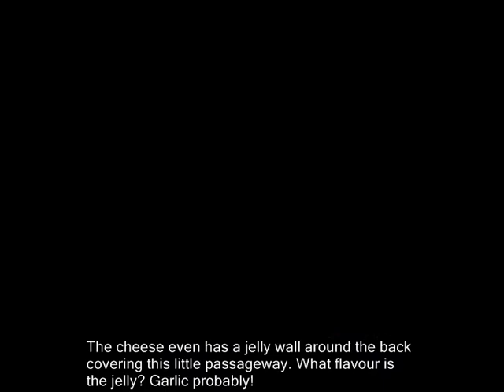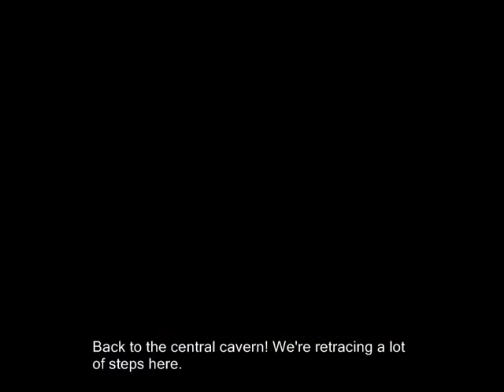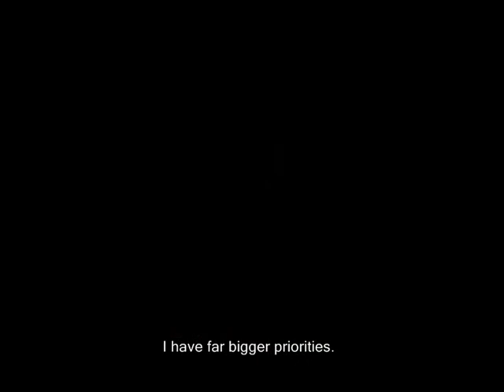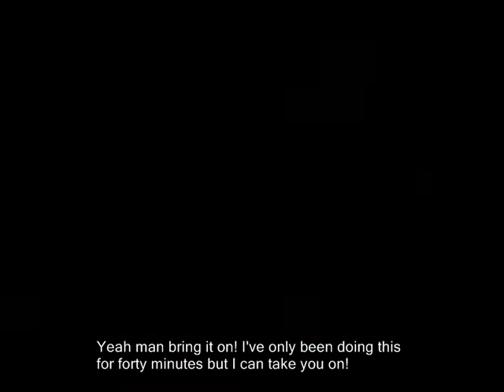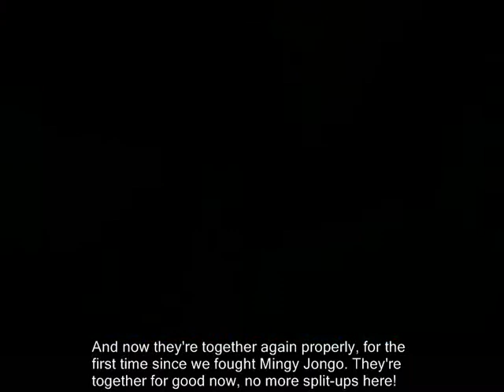16-3: Cloud Cuckooland!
Original video upload date: Jan 5, 2009

🎵 2022 commentary 🎵

i made a playlist for you to listen to while you watch these videos… not that the cloud cuckooland music is bad. but this really captures the way i feel when i play this level

anyway, on a different note. this might seem like a slightly galaxy-brained take but do you think cloud cuckooland is a reference to rainbow ride from mario 64? think about it. think about it. they’re both the final level of their respective games, they’re both based high up in the clouds, and they’re both really weird and esoteric obstacle courses. maybe that’s where the similarities end, and actually that’s not really much evidence of anything,  but whether consciously or unconsciously i think the devs were channeling big rainbow ride energy when they made this world.

funny, rainbow ride also happens to be my least favourite level from mario 64. i guess i’m just not a fan of floating way above the clouds and having to deal with lots of flying shit. i don't have vertigo or anything like that. i just don't like seeing my little video game dudes falling to their death lmao. tbh there are only so many types of level you can make in a cartoony video game, and every single 3d platforming 3d platformer saw mario 64 and said ‘damn i want that as well’, so it wouldn’t surprise me if that was intentional.

🎵 Links & Information 🎵